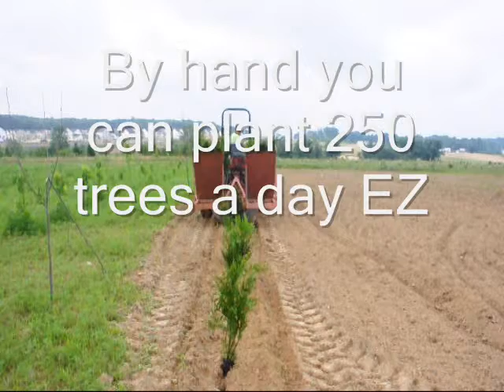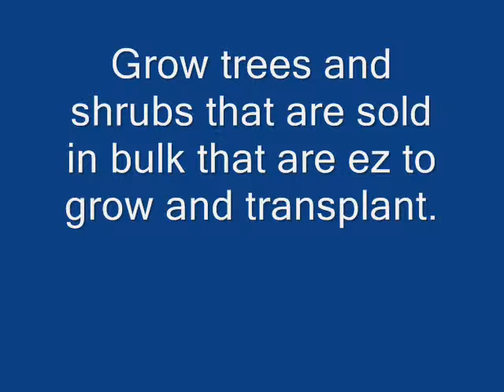Details On Growing Green Profits In Your Spare Time